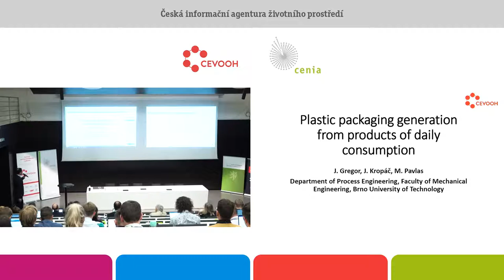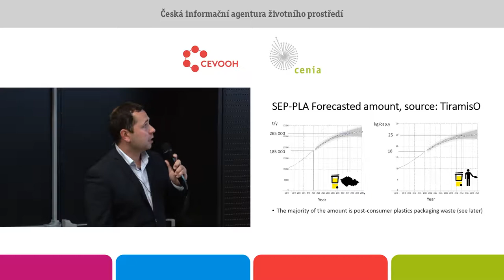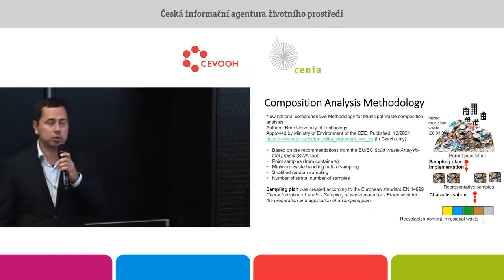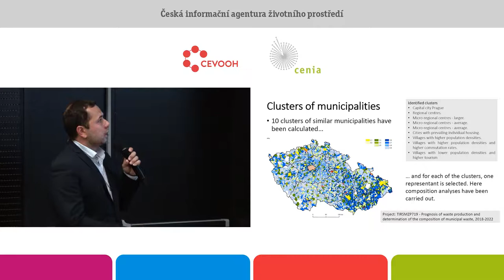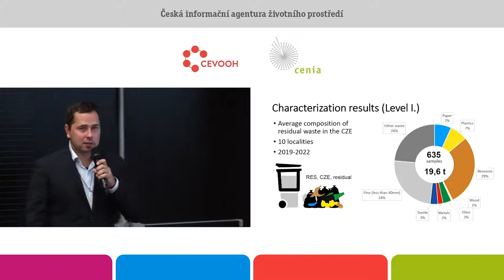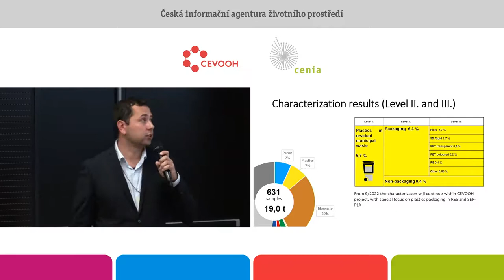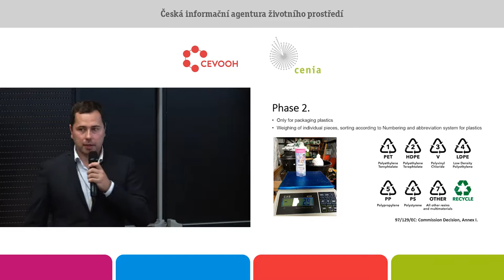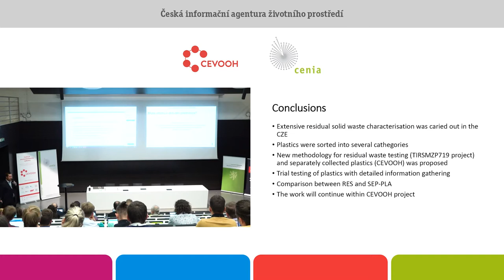Produkce plastových obalů z produktů každodenní spotřeby. Jiří Gregor. VUT v Brně.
Plasty jsou díky svým vlastnostem oblíbeným materiálem pro výrobu obalů výrobků každodenní spotřeby. Přispívají také k produkci komunálních obalových odpadů. V součinnosti s projektem TIRSMZP719, v jehož rámci probíhaly rozbory složení směsného komunálního odpadu po celé ČR, byla
v projektu CEVOOH pozornost věnována detailnějším postupům pro identifikace jednotlivých materiálů, ze kterých jsou standardní plastové obaly vytvářeny. V příspěvku budou představeny stěžejní body metodiky pro sledování složení obalových a zejména plastových materiálů ve směsném
komunálním odpadu a komunálním odpadu. Nedílnou součástí příspěvku bude ukázka výsledků provedených terénních prací. Pro přesnější zařazování obalů do materiálových skupin byla vytvořena rozsáhlá databáze výrobků se zaměřením na obaly, která v budoucnu umožní lépe sledovat celkovou
strukturu plastových obalů. Cílem je analyzovat množství těchto obalů, dokázat jednotlivé obaly velmi detailně popsat, identifikovat výrobkové skupiny a konkrétní produkty, které nejvíce přispívají k tvorbě plastových obalů. Současně bude snahou hodnotit a v čase sledovat vývoj plastových obalů z pohledu potenciálu efektivní recyklovatelnosti, která je klíčová pro splnění vytyčených legislativních cílů z pohledu materiálového využití.